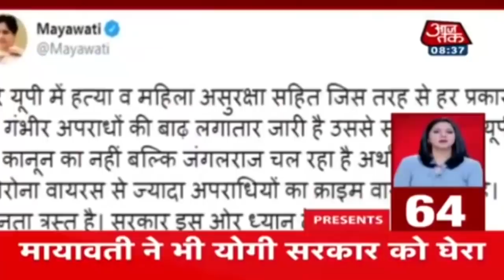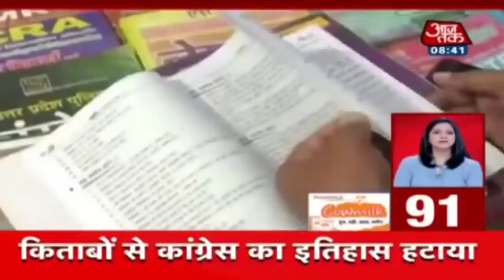Bihar Flood : बाढ़ से मचा हाहाकार, लोग हुए बेबस-लाचार | Nonstop 100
बिहार में बाढ़ की वजह से हाहाकार मचा हुआ है। हर जगह पानी ही पानी दिखाई दे रहा है। कहीं सड़के डूब रही हैं, तो कहीं आशियाना बह रहा है। देखिए एक क्लिक में देश दुनिया की तमाम बड़ी ख़बरें।